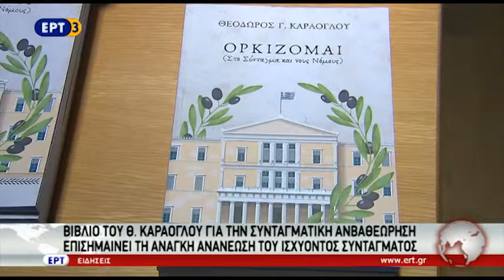Βιβλίο του Θ. Καράογλου για τη συνταγματική αναθεώρηση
Μετά τη Βέροια ,το νέο βιβλίο του βουλευτή Θεσσαλονίκης Θεόδωρου Καράογλου με τον τιτλο «Ορκίζομαι», και θέμα την αναθεώρησης του Συντάγματος, παρουσιάστηκε και στη Θεσσαλονίκη, παρουσία διακεκριμένων συνταγματολόγων. Ο Θοδωρος Καραογλου στο βιβλιο του αναφερει 19 προτάσεις, για τη βελτίωση του συντάγματος.

ΡΕΠΟΡΤΑΖ ΕΛΕΝΗ ΚΑΜΠΑΚΗ